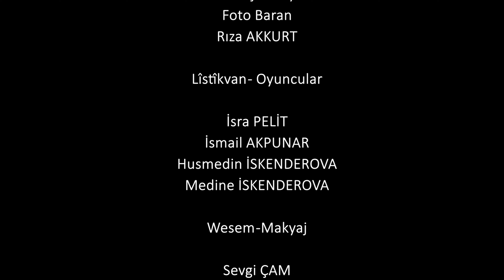EMRAH ADAR FT. BRUSK AZAD - AY LE DAYİKE (Kürtçe Klip Müzik)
Merhaba değerli dostlar Emrah Adar Brusk Azad Ay Le Dayike eserin klip çalışması ile yayında...

Emrah Adar Ft. Brusk Azad - Ay Le Dayike
Aranje - Erol Ağıt
Yönetmen : Fırat Aras ( Fırat Production)
Makyaj - Sevgi Çam - Damla Biçer

Şarkı sözleri

Sere mehe mıra xrab  hat
Dert gulemin gı hevra hat
Sıbe zubu tave  dabye
Xebera reş miraji hat

Ayle dayke dayka delal
Dil cigeremin hatne xar
Berxeteji  welatex derket
Sebravi edi get nema

Le dayke edi ez nınem
Neji saxım ne mırıme
Bırinek kur min vebuye
Derman tine ez dimirim

Dıl cıgeremin hatne xar
Berxeteji  welatex derket

Türkçe

Bu ay bana kötü geldi
Bütün dertlerim üst üste geldi
Sabahti güneş doğdu
Kotu haber bana geldi

Ah annem güzel annem
Ciğerim yandı mahfoldu
Evladın buraları terketti gitti
Sabrı artık kalmadı

Ah annem artık ben ben değilim
Ne ölüyüm ne sağım
Derin bir yara bendeki
Dermanı yok ölüyorum

Ciğerim yandı mahfoldu
Sabrı artık kalmadı

İçeriklerin kopyalanıp farklı kanallardan yayınlanması yasaktır